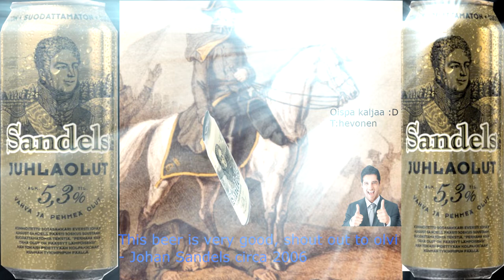Colonel Johan August Sandels (Feat Erwin)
A music video and a song we made about the finnish colonel Sandels.
Vocals by Juuso (main) and Me (Backing)
Picture by - me
Editing - Jami

Inspiration:
Sandels (the person)
Sandels (the beer)
Vocal track
Alcoholism